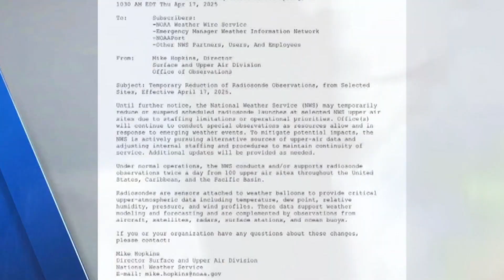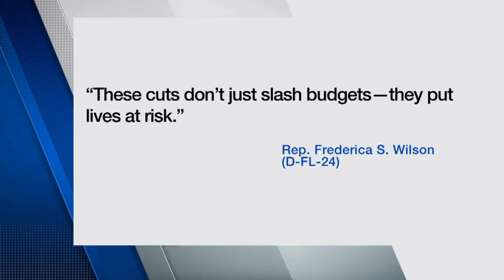How DOGE cuts may impact accuracy of hurricane forecasting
Local 10 is examining a potential public safety alert regarding how Department of Government Efficiency staffing cuts to NOAA and the National Weather Service may already be impacting the ability of federal meteorologists to accurately forecast approaching storms.